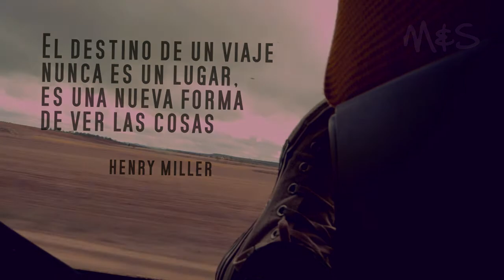Traveling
El destino de un viaje, nunca es un lugar, es una nueva forma de ver las cosas.

One's destination is never a place but rather a new way of looking at things.

Henry Miller